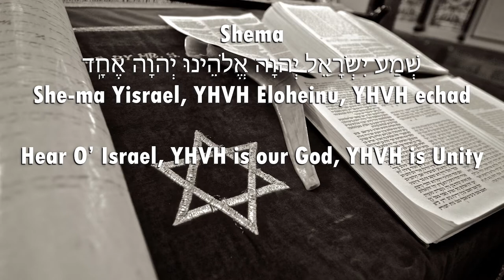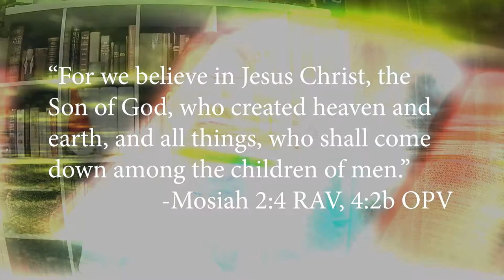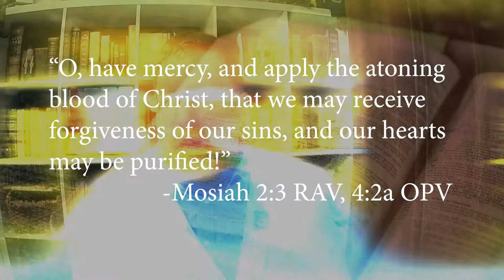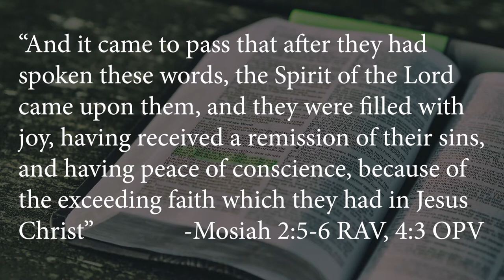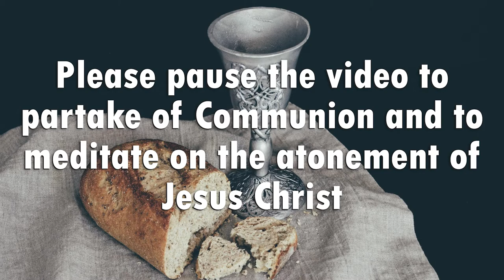Less than the Dust of the Earth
"And now, it came to pass that when King Benjamin had made an end of speaking the words which had been delivered unto him by the angel of the Lord, that he cast his eyes round about on the multitude; and behold, they had fallen to the earth, for the fear of the Lord had come upon them; and they had viewed themselves in their own carnal state, even less than the dust of the earth. And they all cried aloud with one voice, saying: O, have mercy, and apply the atoning blood of Christ, that we may receive forgiveness of our sins, and our hearts may be purified; for we believe in Jesus Christ, the Son of God, who created heaven and earth, and all things, who shall come down among the children of men.
"And it came to pass that after they had spoken these words, the Spirit of the Lord came upon them, and they were filled with joy, having received a remission of their sins, and having peace of conscience, because of the exceeding faith which they had in Jesus Christ, who should come, according to the words which King Benjamin had spoken unto them." -Mosiah 2:1-6 RAV, 4:1-3 OPV

"For it must needs be that there is an opposition in all things; if not so, my firstborn in the wilderness, righteousness could not be brought to pass, neither wickedness, neither holiness nor misery, neither good nor bad." -2 Nephi 1:81-82 RAV, 2:11 OPV